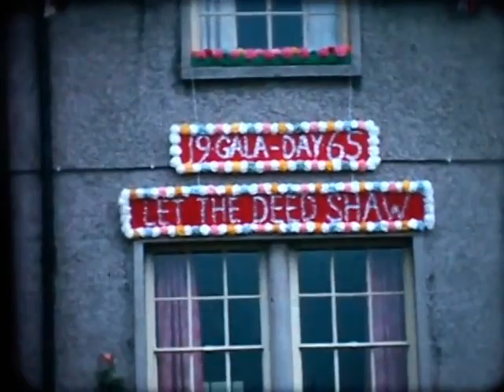Biggar Gala Day 1965